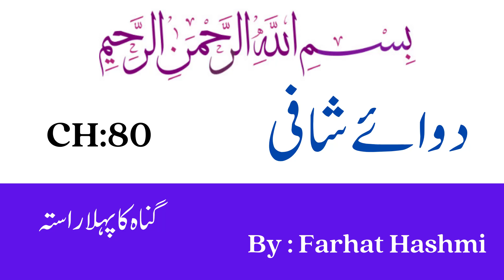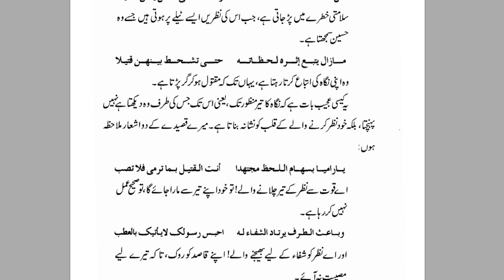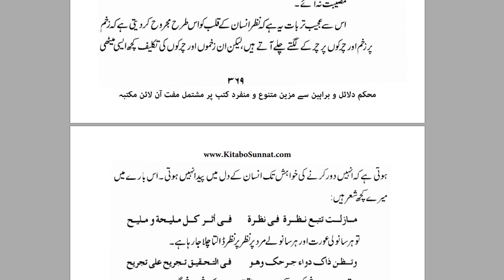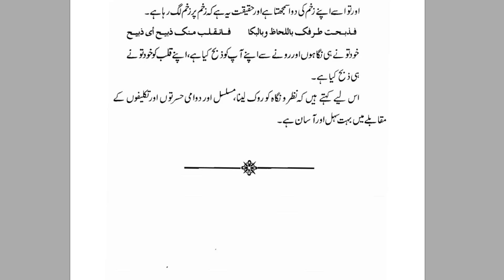Chapter: 80 گناہ کا پہلا راستہ - Dawa e Shafi - By Dr. Farhat Hashmi